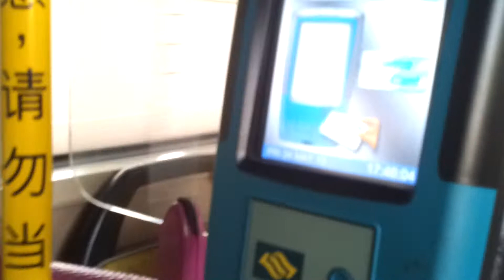SBST: Service 151 [SBS 8445Z] Scania K230UB Bus Ride